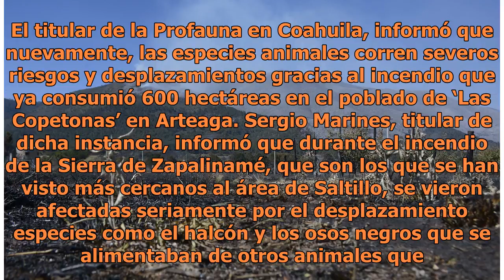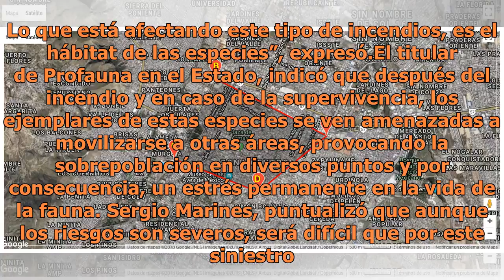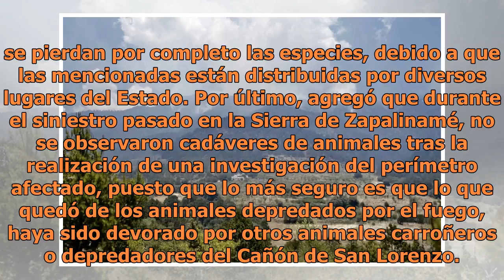Sufren para controlarlo; incendio en Arteaga ya arrasó 800 hectáreas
El titular de la Profauna en Coahuila, informó que nuevamente, las especies animales corren severos riesgos y desplazamientos gracias al incendio que ya consumió 600 hectáreas en el poblado de ‘Las Copetonas’ en Arteaga. Sergio Marines, titular de dicha instancia, informó que durante el incendio de ...